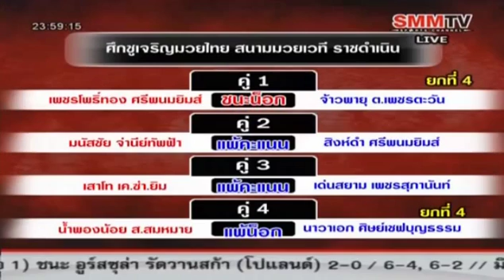ยอดขุนศึก ม ราชภัฏจอมบึง Vs วีระชัย ว วิวัฒนานนท์ Yodkhunsuek Vs Werachai, 11 กุ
video, movie, hot girl, girl dane, hiphop, fashion